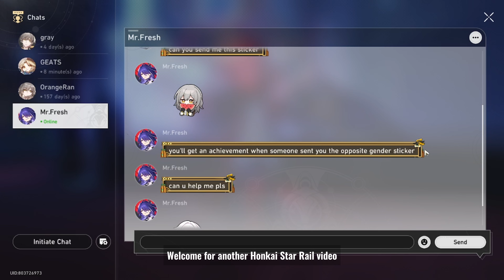To The Other Me | Honkai: Star Rail